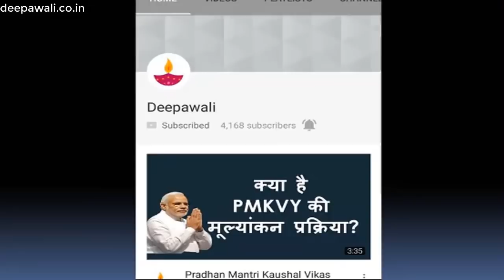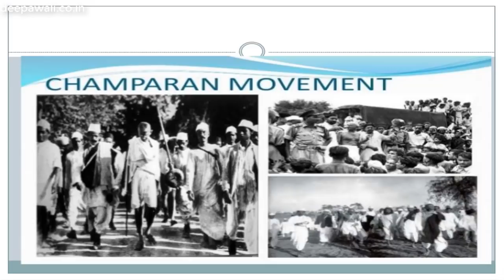100 साल का हुआ चंपारण सत्याग्रह (नील खेती के खिलाफ 19 April,1918)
100 साल का हुआ  चंपारण सत्याग्रह  (नील खेती के खिलाफ 19 April,1918)

अंग्रेजों के विरुद्ध गांधी जी के नेतृत्व में कई आंदोलन हमारे देश में किए गए थे और इन्हीं आंदोलनों में से एक आंदोलन का नाम चंपारण सत्याग्रह था. जो कि किसानों से जुड़ा हुआ था.

19 अप्रैल, 1917 को शुरू किए गए इस आंदोलन को इस साल सौ साल पूरे हो गए हैं. आखिर क्या था ये आंदोलन और क्यों किया गया था ये आंदलो?